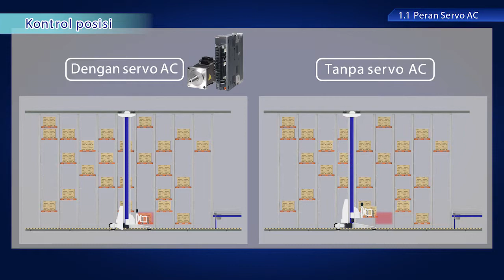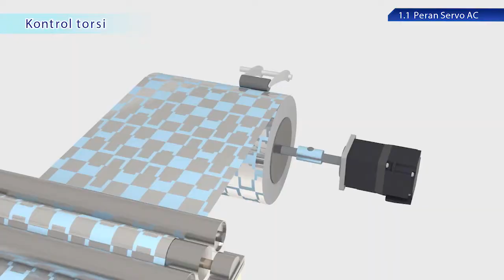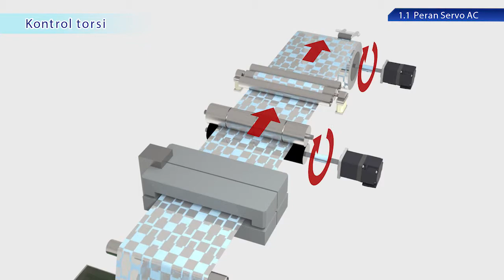1.1 Peran Servo AC － Dasar-Dasar Servo AC〈Servo AC Pertama Anda (2/14)〉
1.1 Peran Servo AC